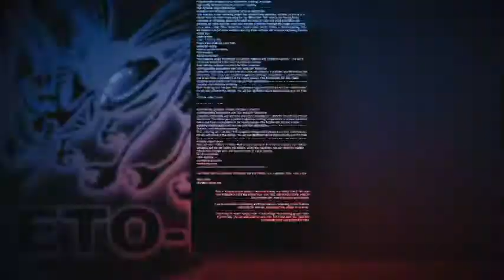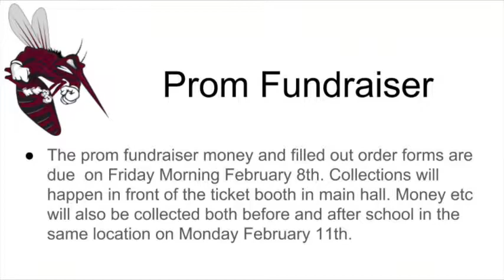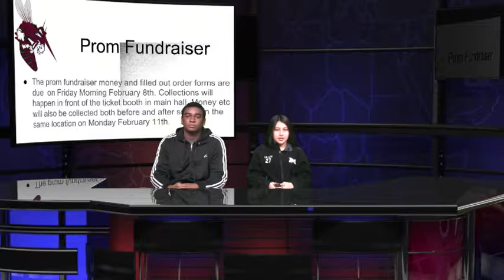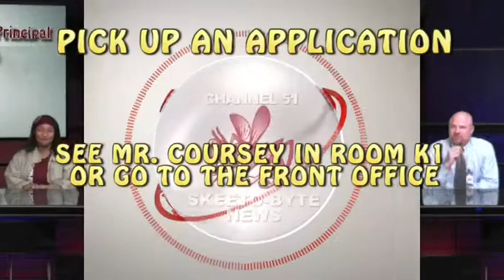Skeeto-Byte News: (Y6 Episode 105) Live School Announcements 2/8/2019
This is a recording of the live broadcast of the Mesquite High School on Friday, February 8, 2019.
These are the daily live school announcements for the 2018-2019 School Year.
The Skeeto-byte News Team: Malik Butler, Daniella Cabriales, Monserrat Franco, Andrea Gonzalez, Arianna Hernandez, Yaneli Padron, Lani Proper, Galilea Ramiriez, Alejandro Rios, Cynthia Rodriguez, Nayeli Romo, Bryan Turner, and Payton Tapp. uwu ur so warm OwO